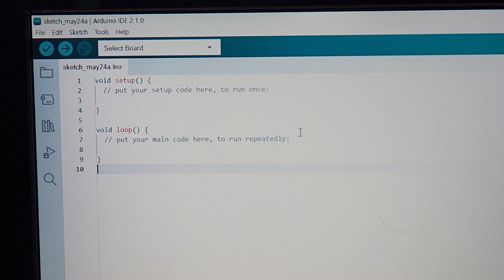블링크 예제 실행하기 (아두이노 나노 사용)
'내가 만든 IoT' 동아리 참고자료

Kevin MacLeod의 Corncob - Country에는 크리에이티브 커먼즈 저작자 표시 4.0 라이선스가 적용됩니다.